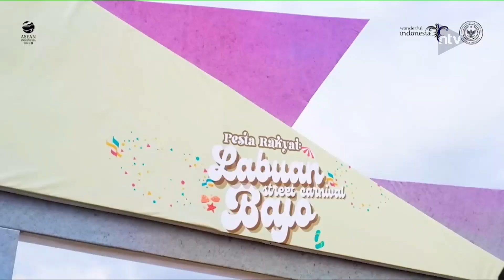Kemenparekraf Selenggarakan Pasar Rakyat Labuan Bajo Sebagai Side Event Ktt Asean Ke-42